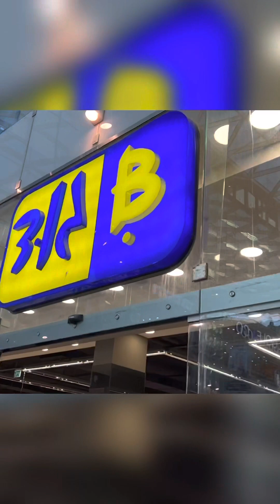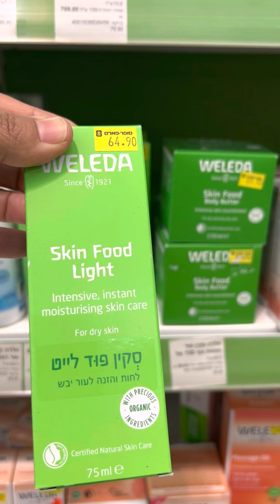Shopping 🫣with my friend 👭Green mall kfar sava,Israel🥸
Shopping with my friend at green mall kfar sava,Israel 🤗.